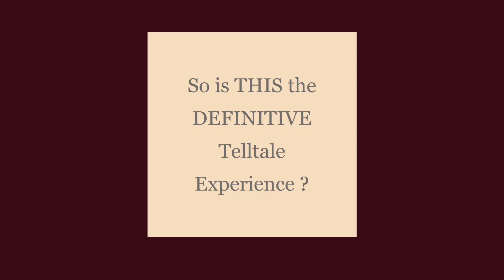GLITCH GLUES- DEFINATIVE TELLTALE GLITCH COMP- TWD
My goal is to find as many glitches as possible, find quirks around a game and generally make content I enjoy and if others enjoy it that's cool too. Very chilled area and upload but I appreciate suggestions and comments.

ALL GLITCHES ARE FOUND AND RECORDED BY ME UNLESS STATED OTHERWISE